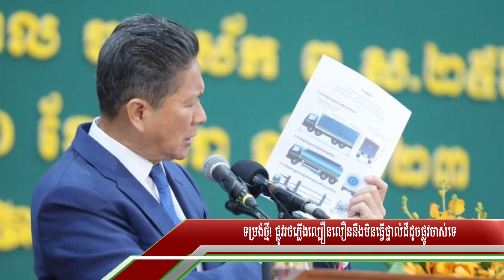New profile! High-speed rail will not be on the ground like the old track/ផ្លូវរថភ្លើងល្បឿនលឿន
The project to build and improve the railway in Cambodia to become a high-speed railway with a speed of at least 160 km per hour has been studied so far. According to the study, the project will be built differently from the original and will require a capital of 4 billion dollars. This was revealed by His Excellency Sun Chanthol, Senior Minister, Minister of Public Works and Transport recently.

Le projet de construction et d'amélioration du chemin de fer au Cambodge pour en faire un chemin de fer à grande vitesse avec une vitesse d'au moins 160 km/h a été étudié jusqu'à présent. Selon l'étude, le projet sera construit différemment de l'original et nécessitera un capital de 4 milliards de dollars. C'est ce qu'a révélé récemment Son Excellence Sun Chanthol, ministre d'État, ministre des Travaux publics et des Transports.

建設和改善柬埔寨鐵路成為時速至少160公里的高速鐵路的項目目前已經在研究中。根據研究，該項目將與原來的建設方式不同，將需要 40 億美元的資金。這是最近由高級部長兼公共工程和運輸部長Sun Chanthol閣下透露的。

これまで、カンボジアの鉄道を時速 160 km 以上の高速鉄道に建設・改良するプロジェクトが検討されてきました。調査によると、このプロジェクトはオリジナルとは異なる方法で建設され、40 億ドルの資本が必要になるとのことです。これは、最近、上級大臣兼公共事業運輸大臣である Sun Chanthol 閣下によって明らかにされました。

Dự án xây dựng và cải tạo tuyến đường sắt ở Campuchia trở thành tuyến đường sắt cao tốc với tốc độ ít nhất 160 km/h đã được nghiên cứu cho đến nay. Theo nghiên cứu, dự án sẽ được xây dựng khác với ban đầu và sẽ cần số vốn 4 tỷ đô la. Điều này đã được Ngài Sun Chanthol, Bộ trưởng Cao cấp, Bộ trưởng Bộ Công trình Công cộng và Giao thông tiết lộ gần đây.

I made a good news video for you to watch and learn about new events in Cambodia and the world.ដែលទាក់ទងទៅនិងជីវិតនៃការរស់នៅរបស់មនុស្ស សត្វ រុក្ខជាតិ និងការងារមនុស្សធម៌ ទេសចរ និងដំណើរកំសាន្តផ្សេងៗ។ Related to the life of people, animals, plants and humanitarian work, tourism and excursions.